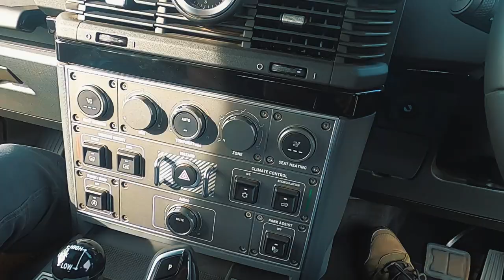The all new Ineos Grenadier at Clifton Canyon 4x4 track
We take a drive around the Clifton Canyon 4x4 track with Travis Duggan in the Epic new Ineos Grenadier!
Introducing the all-new INEOS Grenadier, the ultimate SUV for those who demand rugged capability and uncompromising performance. Designed to tackle the toughest off-road challenges, the Grenadier is a vehicle that you can rely on to get the job done, no matter where the road takes you.

Built to withstand the harshest conditions, the Grenadier is a true off-road machine. Its robust ladder-frame chassis and solid axles provide the foundation for a vehicle that can handle anything that comes its way. With a high ground clearance and excellent approach and departure angles, the Grenadier can tackle steep inclines, rocky terrain, and deep water crossings with ease.
But the Grenadier is more than just a capable off-roader. It also features modern technologies and amenities that make it a comfortable and convenient vehicle for daily use. With advanced safety features, intuitive infotainment systems, and a spacious and comfortable interior, the Grenadier is a vehicle that you'll love driving every day.
One of the most impressive features of the Grenadier is its customizability. INEOS Automotive recognizes that every driver has unique needs and preferences, and the Grenadier is designed to be tailored to meet those needs. Whether you need a vehicle for work or play, the Grenadier can be configured to suit your specific requirements. With a range of options for seating, storage, and equipment, you can create a Grenadier that is perfect for your lifestyle.
Under the hood, the Grenadier is powered by a choice of diesel or petrol engines, both of which deliver exceptional performance and fuel efficiency. With impressive torque and horsepower ratings, the Grenadier is a vehicle that can handle heavy loads and demanding tasks with ease. And with advanced engineering and manufacturing techniques, the Grenadier is built to last, providing years of reliable service in even the most challenging environments.
The Grenadier is also designed with safety in mind. With advanced safety features, including adaptive cruise control, lane departure warning, and blind-spot monitoring, the Grenadier provides peace of mind on the road. And with a rugged and durable construction, the Grenadier can protect you and your passengers in the event of an accident.
So if you're looking for a vehicle that can handle anything that comes your way, look no further than the INEOS Grenadier. With its rugged capability, customizability, and modern amenities, the Grenadier is the ultimate SUV for those who demand the best. Whether you're heading off-road for an adventure or tackling your daily commute, the Grenadier is a vehicle that you can rely on to get you there and back safely and comfortably. So why wait? Visit your nearest INEOS Automotive dealer today and experience the Grenadier for yourself.